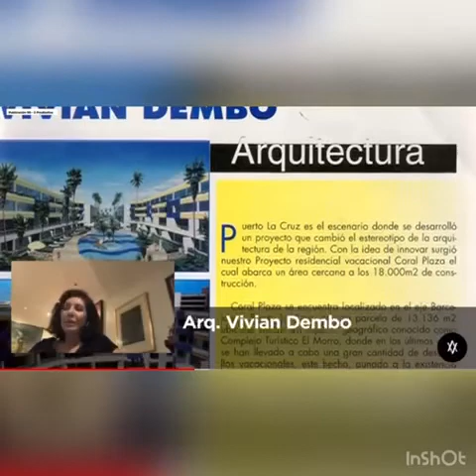VIVIAN DEMBO OLIVEROS NERSY 24523724